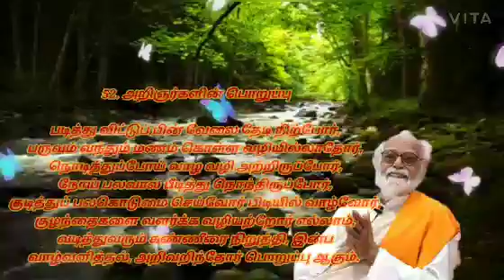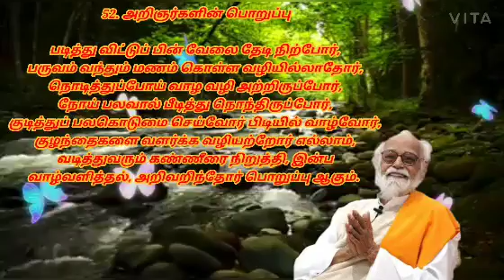உலக சமாதான பாடல் 52 'அறிஞர்களின் பொறுப்பு' : அ/நி கலைச்செல்வி மாரிமுத்து அம்மா அவர்கள்